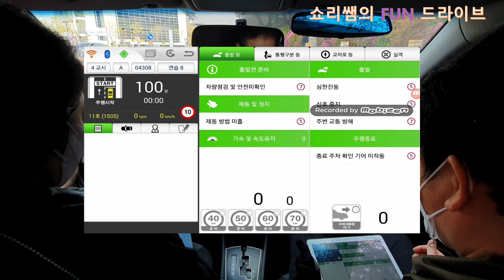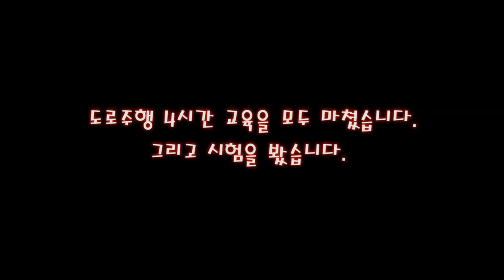운전교육중 경찰차를 보고 놀란 이유?